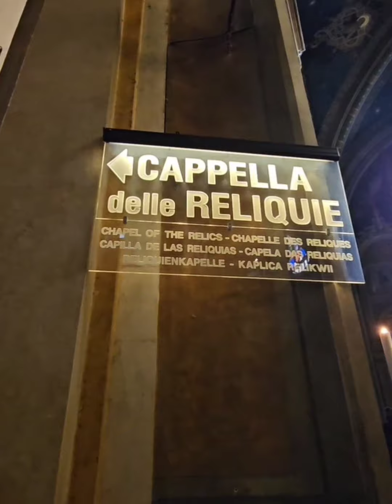Padova: cosa vedere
Cosa vedere a Padova (Veneto).
Il tour di Daniele e Daniela alla scoperta delle bellezze di tutta Italia.